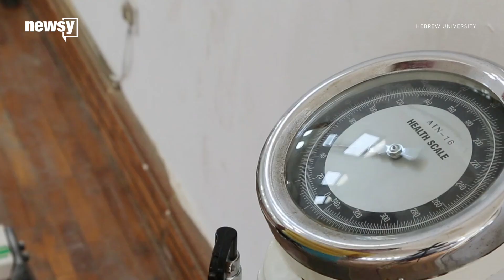Sperm count declines found in Western men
Sperm count in men from Western countries has been declining for decades, according to a new study.